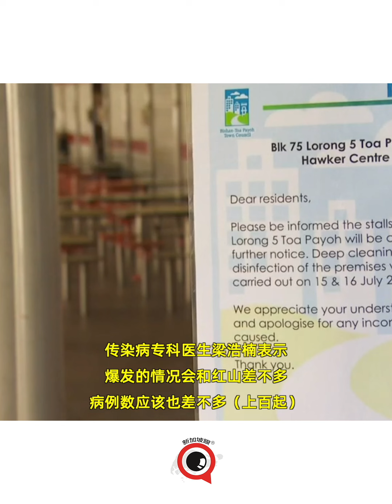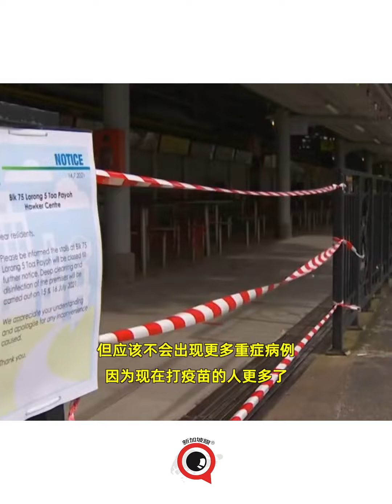新加坡牛车水一带爆疫！专家: 或出现大型感染群